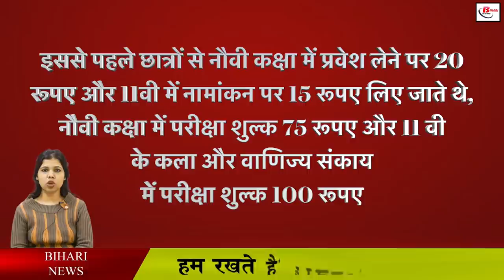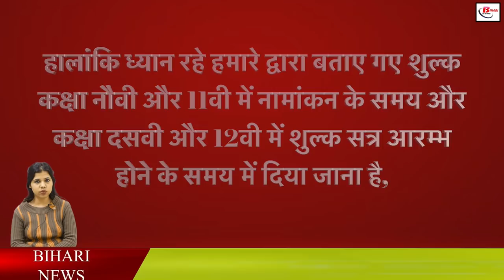बिहार में ढाई गुना महँगी हो गई पढ़ाई, अब इतना करना होगा खर्च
In Bihar, the fee for enrollment and examination for ninth and 11th has been increased by two and a half times, although earlier the education department has been charging a very nominal fee in these items and after a long time this fee has now been increased. Under which the enrollment fee in class IX and class 11 from students in government, state and recognized secondary and higher secondary schools of the state is now going to be Rs 50. Rs 15 was charged, in class IX the examination fee would be Rs 75 and in the 11th class the examination fee would be Rs 100 and in the science faculty Rs 120 would be charged.